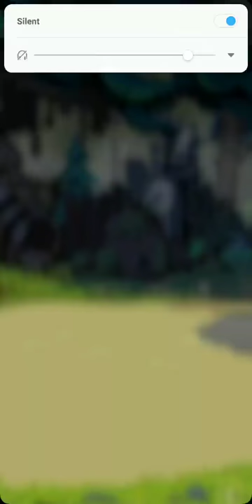Armadillo Adventure Brick Breaker - Gameplay Walkthrough Part 1 (iOS, Android)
Features;

- Armadillo Adventure brick breaker game is easy to play swiping the block in order to provide to hit the ball, where bricks there to destroy.
- You will have 3 major and many surprises power-ups in game-play. They can positively and negatively help you out during the game.
- You can collect them with crystals you found or purchase them in the market.
- Passing every single map that will be harder and harder to pass it on. Use your power-ups correctly.
- Candy bricks can be shown differently, you will see in gameplay.
- In this endless survival game, you only have 10 lives to play. However, you can upgrade your lives to see new levels.